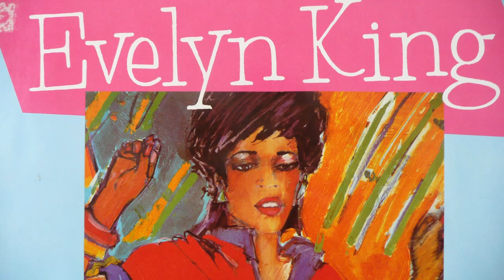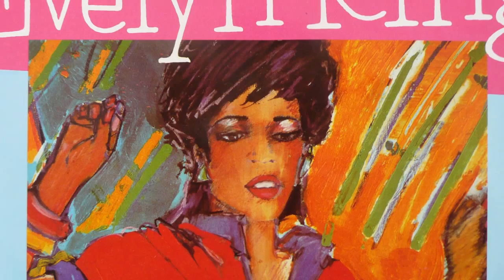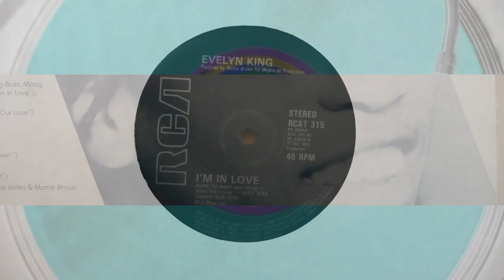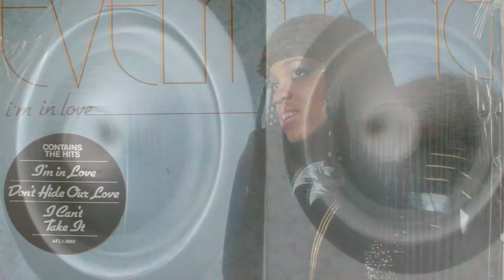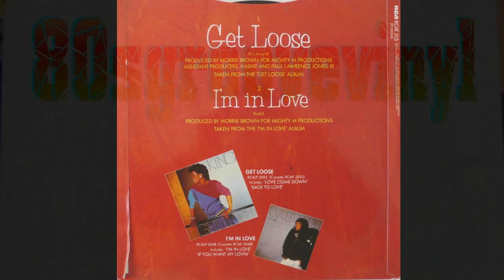EVELYN KING - I'm In Love 12" 1981 R&B Soul Funk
EVELYN KING - I'm In Love 12" 1981 R&B Soul Funk 80s Groove Vinyl...Kris Productions 2015